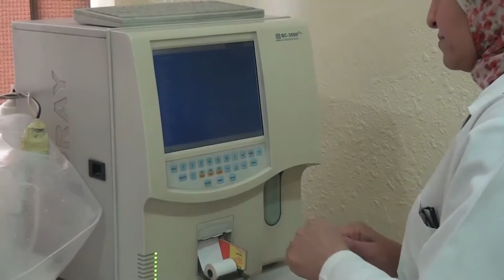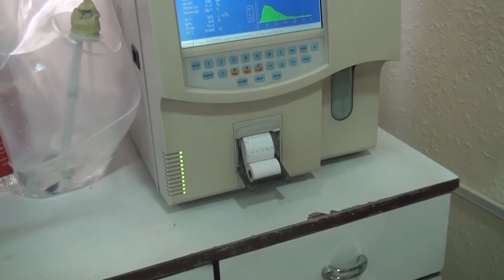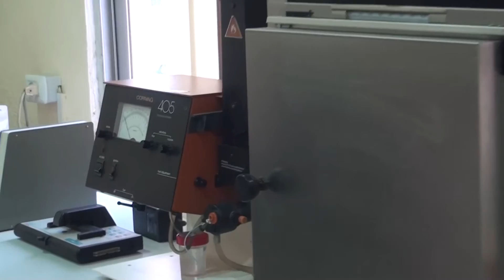مركز النزهة للتحاليل الطبية انجازات وطنية